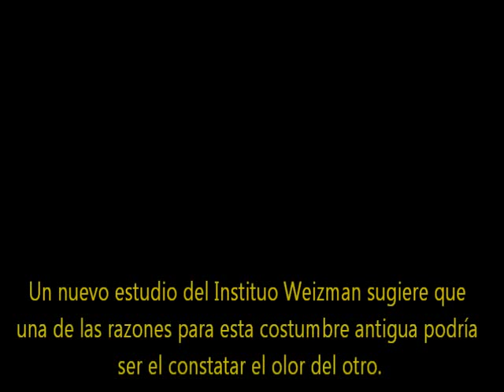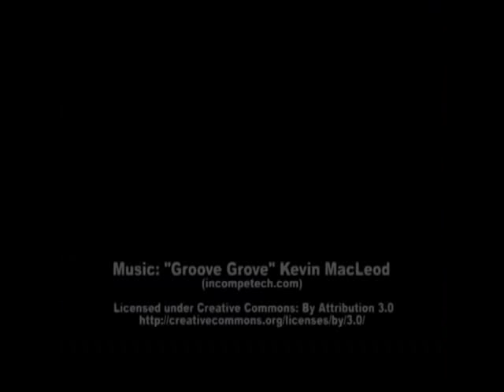Saludo de mano explicacion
¿Por qué las personas se dan la mano? Un nuevo estudio del Instituo Weizman sugiere que una de las razones para esta costumbre antigua podría ser el constatar el olor del otro. Incluso cuando no estamos conscientes de ésto, un apretón de manos puede proporcionar a las personas una vía de comunicación aceptable a través del sentido del olfato.

El reporte sugiere que las personas no solamente se encuentran expuestas a señales químicas importantes para la socialización de forma pasiva, sino también las buscan activamente. Los roedores, perros y otros mamíferos se olfatean comúnmente en interacciones sociales, y parece que los humanos han dejado esa práctica en transcurso evolutivo, aunque solo en un nivel subliminal.

Para determinar si un apretón de manos transfería olores, los investigadores primero hicieron que investigadores con guantes les dieran la mano a sujetos sin guantes, posteriormente analizaron el guante en busca de residuos olfativos. Descubrieron que un apretón de manos era suficiente para transferir varios olores conocidos por dar señales químicas importantes en mamíferos.

Después, para explorar el rol potencial en la comunicación de olores de un apretón de manos, los científicos utilizaron cámaras encubiertas para filmar a los 280 voluntarios antes y después del saludo de un investigador, quien en algunas ocasiones les dio la mano y en otras no.

Descubrieron que tras un saludo de mano de una personas del mismo sexo, los sujetos duplicaron el tiempo que posteriormente pasaron oliendo su propia mano derecha (la que tuvo el contacto). En contraste, tras darle la mano a alguien del sexo opuesto, los individuos aumentaron el tiempo que pasaban oliendo su mano izquierda.

Los investigadores midieron el flujo de aire nasal de los participantes para asegurarse de que en estaba olfateando sus manos y no solo acercándolas a su cara. También analizaron si podrían manipular esta acción introduciendo distintos olores al marco experimental. Por ejemplo, cuando la mano estaba impregnada de un perfume comercial unisex, el olfateo aumentaba, en cambio, cuando se impregnaba a la mano de un olor derivado de hormonas sexuales, disminuía.